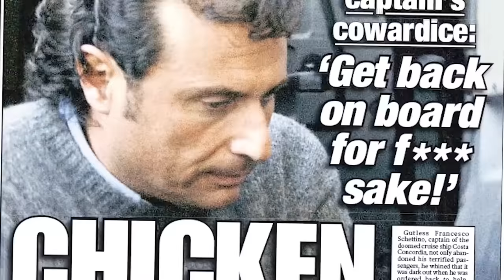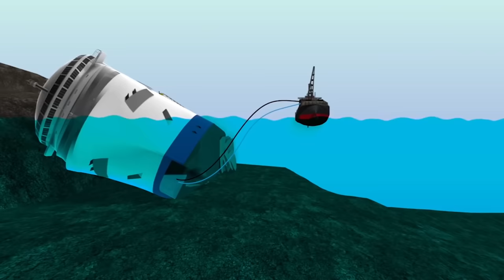Հսկա Կոստա Կոնկորդիայի խորտակման ողջ ճշմարտությունը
Տիտանիկի աղետից ուղիղ 100 տարի անց տեղի ունեցավ
հերթական աղետը աշխարհի ամենահսկա նավերից մեկի հետ։